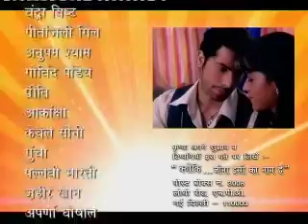Kyunki Jeena Isika naam hai Ep# 91 Part 02